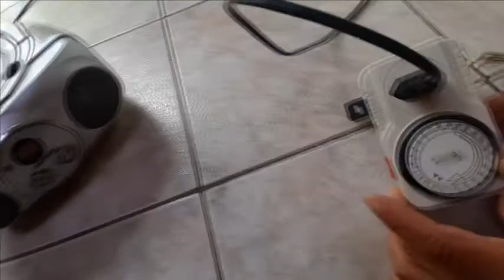temporizador mecanico nâo funciona automatico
gente este é um complemento p mostrar mais ou menos que nada é tão dificil nesta montagem p fechar o temporizador